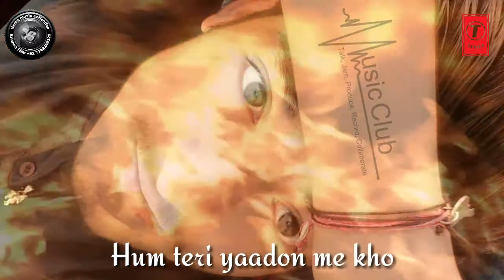Music club 2018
VEERA MUSIC COLLECTION ISHARMAND